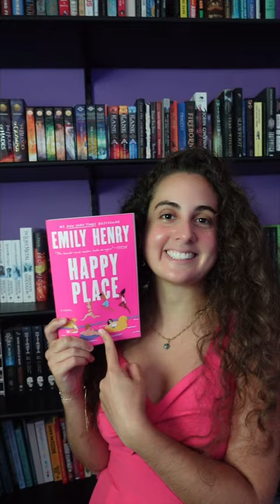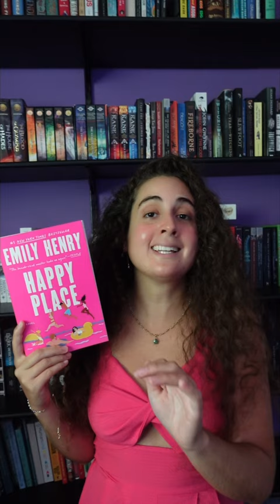Happy Place- just not mine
Let’s talk about the book Happy Place